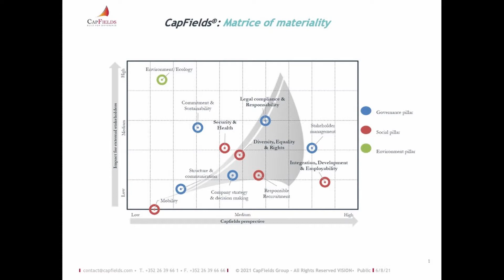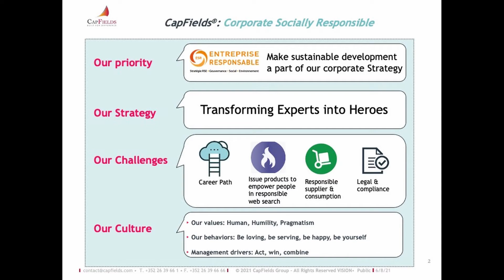Capfields - Une entreprise labellisée ESR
Capfields est une entreprise labellisée ESR depuis le 7 mai 2021